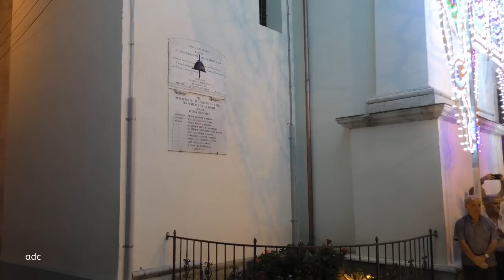San Mauro Abate - 28 agosto 2016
Festa votiva di San Mauro Abate,
Santa Messa solenne e processione per le vie del paese con la venerata immagine del Santo.